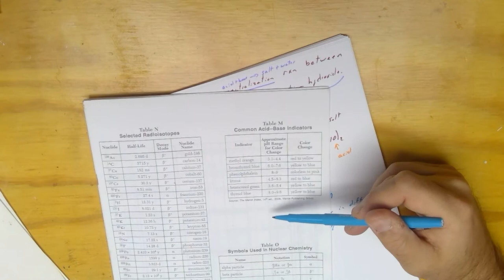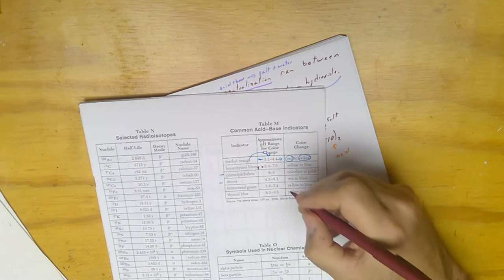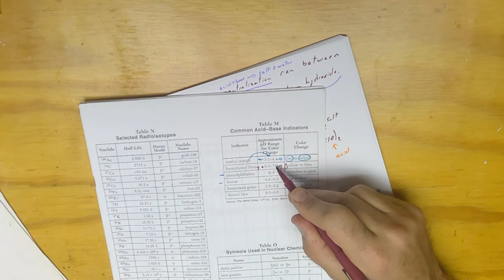RH acid/base notes 3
indicators, molar Ion concentration, titration